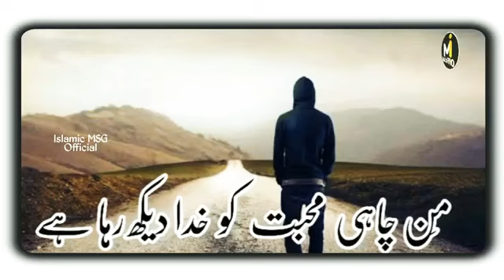☾︎➪𝑫𝒊𝒍 𝒔𝒆 𝑫𝒊𝒍☏︎𝑻𝒂𝒌☽︎ ꧁𝑴𝒖𝒌𝒉𝒍𝒆𝒔𝒉➪𝑬𝒅𝒊𝒕𝒆𝒓꧂ ᯾☞︎︎︎ ᯾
☾︎➪𝑫𝒊𝒍 𝒔𝒆 𝑫𝒊𝒍☏︎𝑻𝒂𝒌☽︎
꧁𝑴𝒖𝒌𝒉𝒍𝒆𝒔𝒉➪𝑬𝒅𝒊𝒕𝒆𝒓꧂